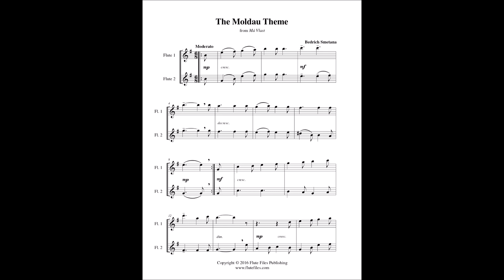Smetana - The Moldau Theme - Flute Duet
“The Moldau Theme” flute duet sheet music.  Composed by Bedrich Smetana.  Arranged by Lynette Auberjeunois for late beginners.  Digital download includes a two page flute duet score in the key of E minor.  Range: Flute 1: G1 - D3, Flute 2: G1 - A2.  Published by Flute Files Publishing (CL62-1118).